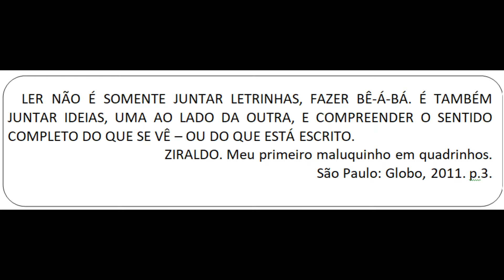1º Período - 11/03/2021 - Livro de Experiências: páginas 8, 9 e 10